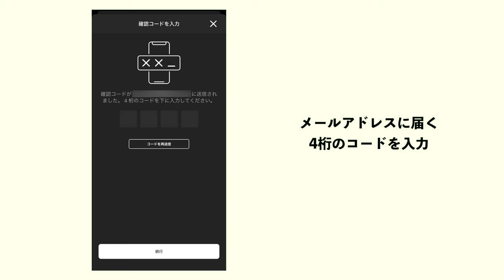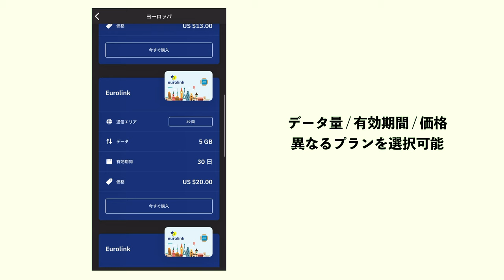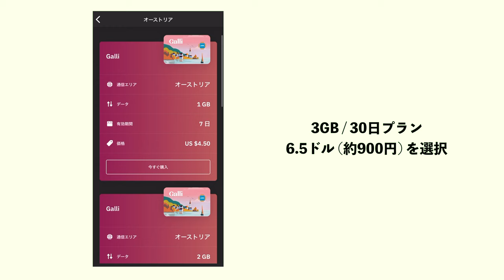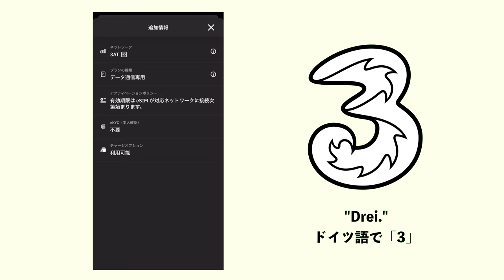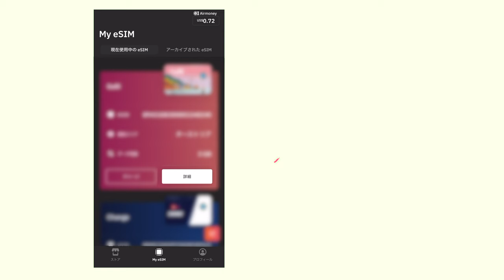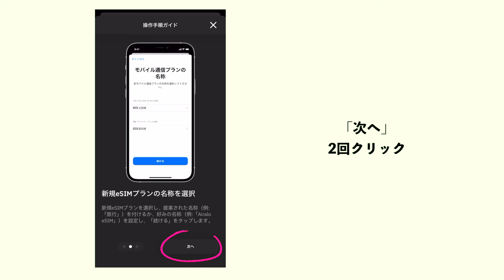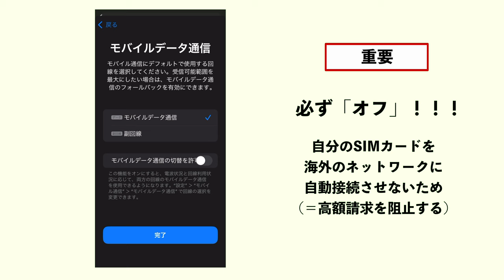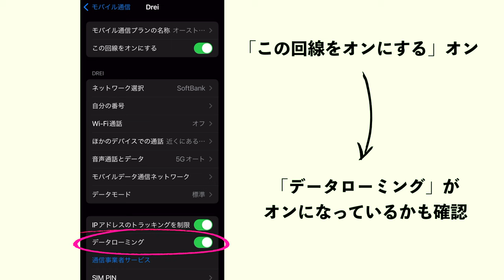【海外旅行】eSIM「Airalo」完全ガイド！初期設定 / eSIMの購入 / インストール / 使い方を徹底解説 ‹クーポンコード付き›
Airalo 15%オフクーポンコード：YUZU （1人何回でも使えます！）

以下からのご購入で、15%割引が自動的に適用されます。

※ eSIMのご不明点は、Airaloのカスタマーサービスに直接ご連絡ください。当チャンネルは、eSIMダウンロード/インストール/アクティベート等すべてに関する一切の責任を負いかねます。ご理解のほどお願いいたします。

※ 訂正
9:41〜の「実際海外に着いた時、どのようにeSIMをアクティベートさせるか」の画面です🙇
（訂正前）
モバイルデータ通信「ON」、オーストリア「OFF」
（訂正後）
モバイルデータ通信「OFF」、オーストリア「OFF」
→飛行機に乗っている間は、どちらも「OFF」と覚えておくと簡単です！

現地に着いた際にいつも使用しているSIMカードのモバイルデータ通信が「ON」になっていると高額請求がきてしまうので、くれぐれもお気をつけください。

※ 追記
タイのローカルeSIMは、インストール時に有効期限のカウントが始まってしまいます。
購入時までは本動画内の手順でできますが、インストールは出国直前に行ってください。
0:26 SIMカードとeSIMの違い
0:58 eSIMインストール前の確認事項
1:42 eSIMの種類
2:06 ローカルeSIM
3:40 リージョナル（地域）eSIM
4:10 グローバルeSIM
5:17 クーポンコード / Promo code
6:02 Airaloロイヤリティプログラム
6:29 購入したeSIMの残量確認
6:44 eSIMのインストール方法
8:08 使用しているSIMカードを海外のネットワークに自動接続されないようにする設定（高額請求を阻止するための設定）
8:42 iPhoneの設定 〜出国前〜
9:40 iPhoneの設定〜出国後〜
10:42 eSIM上級者向け 応用編（アクティベーションのタイミングを自分でコントロールする方法）

【おすすめの旅グッズ】
AirPods Pro（第二世代）：
変換プラグC（ヨーロッパ用）：
TSAロック南京錠：
INSTAX mini Link 2：

【動画編集機材】
FUJIFILM X-S10：
フジノンレンズ（18-55mm）：
iPhone 14 Pro：
MacBook Air M2 フルスペック：
SanDisk 外付けSSD（2TB）：
Buffalo ポータブルHDD（2TB）：
Anker USB-Cハブ：
SanDisk SDカード：

・ハイクオリティ&おしゃれな音楽/効果音がたくさん
・ワンクリックですぐダウンロードできる
・ローディングが早くすぐにいい音楽が見つけられる
・好きな曲を見つけると類似した曲をどんどん提案してくれる
・すべての音源がダウンロードし放題&ロイヤリティフリー！

› 海外旅行関連（飛行機、ホテル、ラウンジ、旅グッズ等）など、お気軽にお声がけください！

【YuzuVlogsをサポートしてくださると嬉しいです☕️】

【広告表示】
商品リンクはAmazon/楽天/その他アフィリエイトリンクを含みます。

登録者数：432人（いつも応援ありがとうございます！）